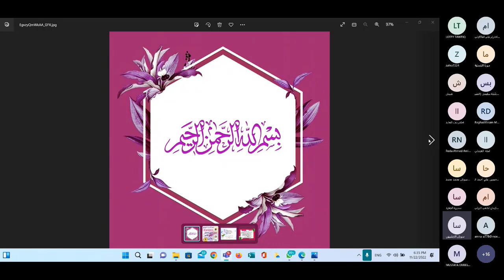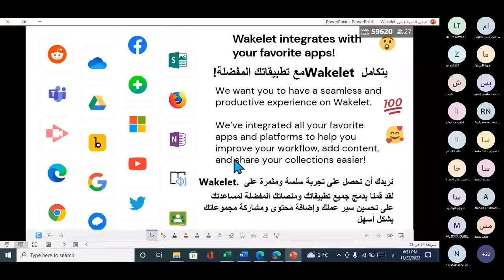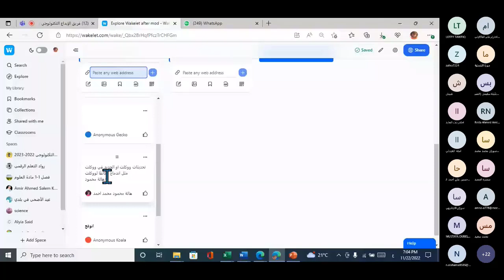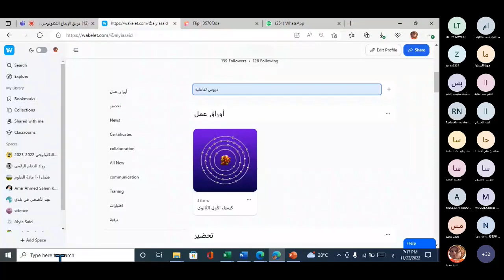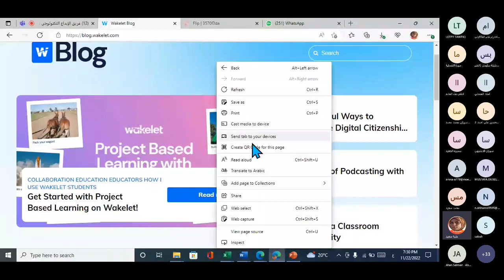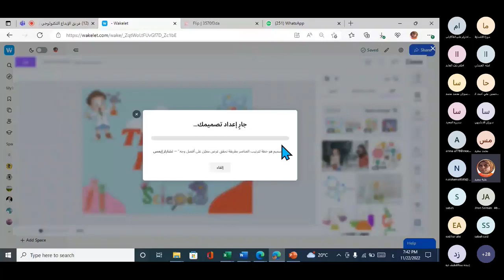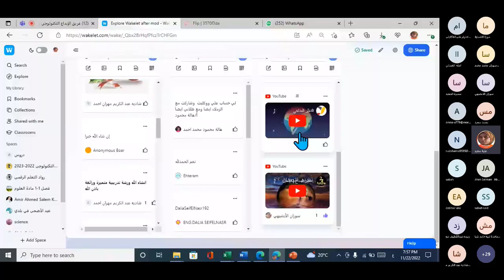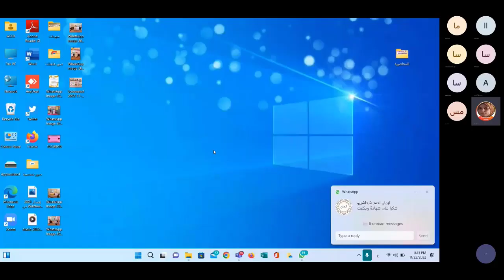Explore wakelet after mod 22-11-2022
استكشف واكيليت بعد التعديل